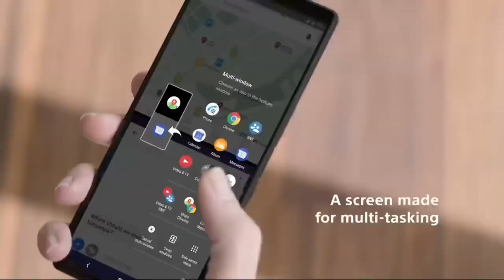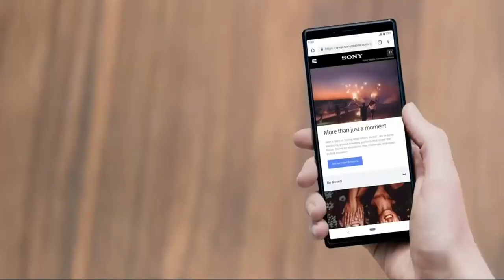Super camera phone/Top camera phone that available/in stock on websites with product link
Top camera phone that available/in stock on websites with product link

Hi guys welcome back to our new video. in this video we are gonna see top camera phone that available/in stock camera mobile here is the best camera phone link:-

 known as Sony Xperia 1

NETWORKTechnologyGSM / HSPA / LTELAUNCHAnnounced2019, February 25StatusAvailable. Released 2019, May 30BODYDimensions167 x 72 x 8.2 mm (6.57 x 2.83 x 0.32 in)Weight178 g (6.28 oz)BuildGlass front (Gorilla Glass 6), glass back (Gorilla Glass 6), aluminum frameSIMSingle SIM (Nano-SIM) or Hybrid Dual SIM (Nano-SIM, dual stand-by) IP65/IP68 dust/water resistant (up to 1.5m for 30 mins)DISPLAYTypeOLED capacitive touchscreen, 16M colorsSize6.5 inches, 98.6 cm2 (~82.0% screen-to-body ratio)Resolution1644 x 3840 pixels, 21:9 ratio (~643 ppi density)ProtectionCorning Gorilla Glass 6 HDR BT.2020
Triluminos display
X-Reality EnginePLATFORMOSAndroid 9.0 (Pie), upgradable to Android 10ChipsetQualcomm SM8150 Snapdragon 855 (7 nm)CPUOcta-core (1x2.84 GHz Kryo 485 & 3x2.42 GHz Kryo 485 & 4x1.78 GHz Kryo 485)GPUAdreno 640MEMORYCard slotmicroSDXC (uses shared SIM slot) - dual SIM model onlyInternal64GB 6GB RAM, 128GB 6GB RAM UFS 2.1MAIN CAMERATriple12 MP, f/1.6, 26mm (wide), 1/2.55", 1.4µm, predictive Dual Pixel PDAF, 5-axis OIS
12 MP, f/2.4, 52mm (telephoto), 1/3.4", 1.0µm, predictive PDAF, 2x optical zoom, 5-axis OIS
12 MP, f/2.4, 16mm (ultrawide), 1/3.4", 1.0µmFeaturesLED flash, panorama, HDR, eye trackingVideo4K@24/30fps HDR, 1080p@60fps, 1080p@30fps (5-axis gyro-EIS), 1080p@960fpsSELFIE CAMERASingle8 MP, f/2.0, 24mm (wide), 1/4", 1.12µmFeaturesHDRVideo1080p@30fps (5-axis gyro-EIS)SOUNDLoudspeakerYes, with stereo speakers3.5mm jackNo 24-bit/192kHz audio
USB Power Delivery 2.0MISCColorsBlack, Gray, Purple, WhiteModelsJ8110, J8170, J9110, J9150, SOV40Price$ 644.27 / £ 661.85 / € 694.99TESTSPerformanceAnTuTu: 356734 (v7), 418206 (v8)
GFXBench: 33fps (ES 3.1 onscreen)DisplayContrast ratio: Infinite (nominal)CameraPhoto / VideoLoudspeaker-26.7 LUFS (Good)Audio qualityNoise -93.6dB / Crosstalk -85.2dBBattery life